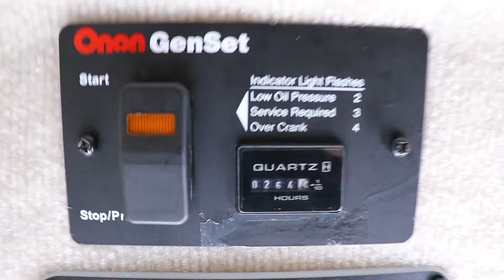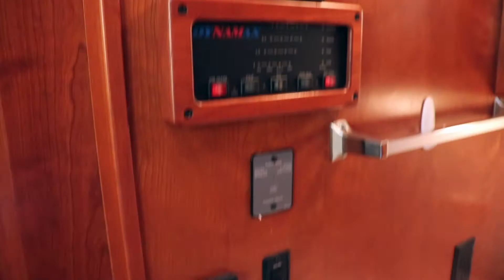#4634 Dynamax Isata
A quick look inside the Dynamax Isata #4634